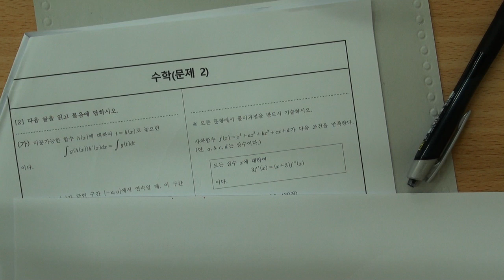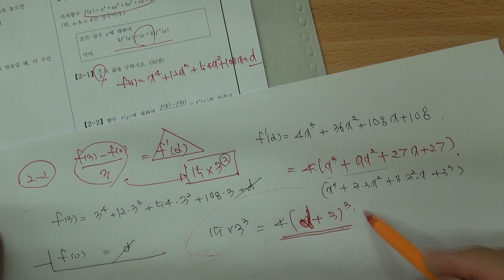2019년 경북대학교 AAT 기출문제 풀이강의 - 02번문제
2019년 경북대학교 AAT 기출문제 풀이 강의동영상

담당선생님 : 윤인혁원장님

대구시 수성구 만촌동 ECM수학학원
어울림에듀 대표수학학원

인근학교 : 대륜,정화,경신,경북,혜화등

주소 : 대구광역시 수성구 만촌동 860-5 5층